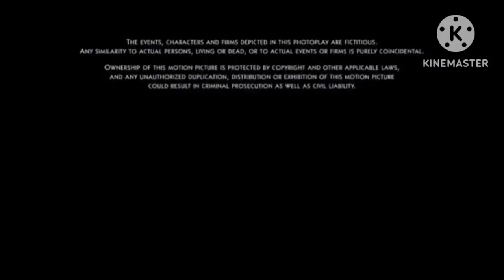After Ending/Woody and Buzz Productions (2019)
For: @AlexTheDeadpoolandPersonaFan

Taken from the end of _Spies in Disguise_ (2019). If Woody and Buzz (now Buzz Productions) released it instead of Fox (now 20th Century Studios).

NOTE: Fake/Fanmade